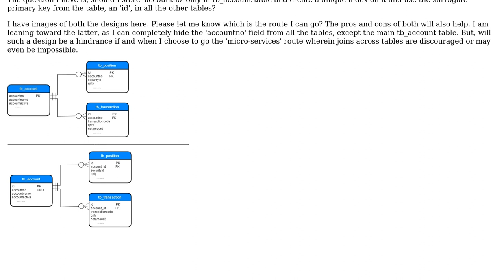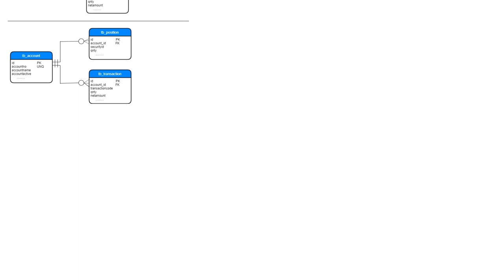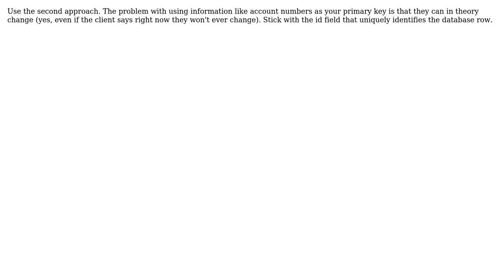Use surrogate key or accountno field as primary key (2 Solutions!!)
Use surrogate key or accountno field as primary key

With thanks & praise to God, and with thanks to the many people who have made this project possible! | Content (except music & images) licensed under CC BY-SA | Music | Images & others | With thanks to user svidgen user GrandmasterB user Bart van Ingen Schenau user Ananda Kumar Santhinathan and the Stack Exchange Network Trademarks are property of their respective owners. You are responsible for your own actions.